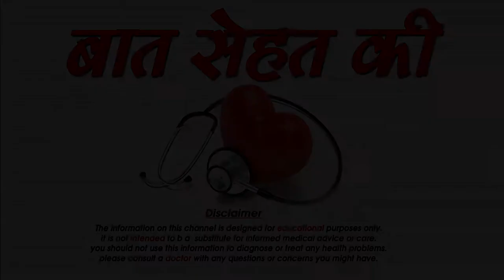Benefit of husband wife together cooking